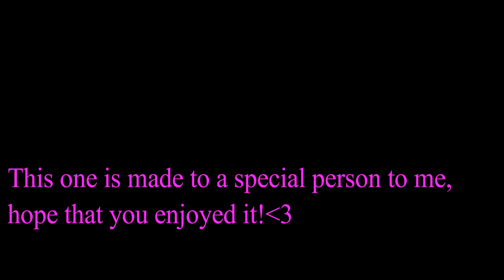Noragami Aragoto-( AMV) Lost Boy